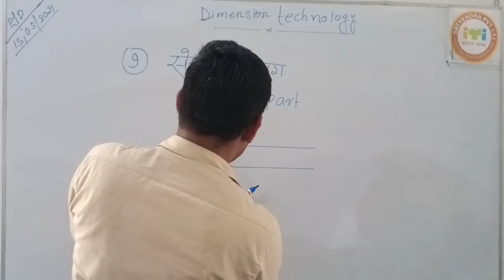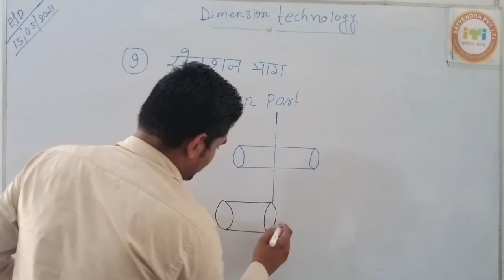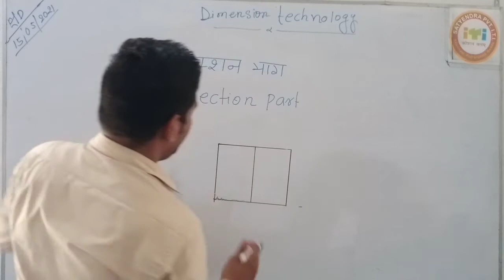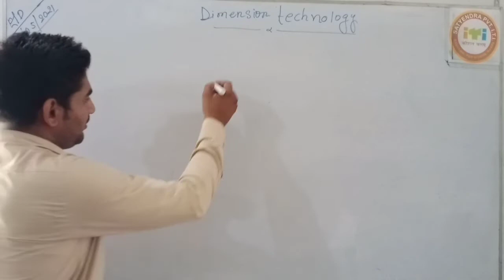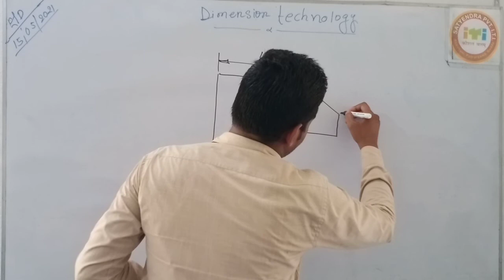ENG DRAWING_DIMENSION TECHNOLOGY_CLASS-06